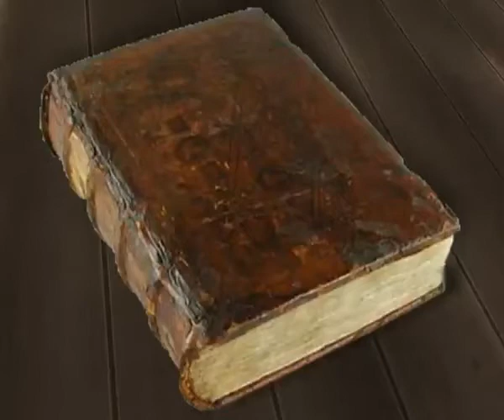5G_5光十摄 - A Plus圆桌晚宴 05052010.flv